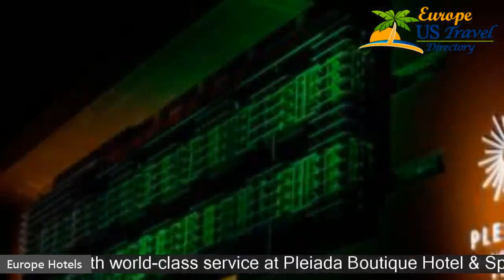Pleiada Boutique Hotel & Spa - Iasi Hotels, Romania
Pleiada Boutique Hotel & Spa 5 Stars Hotel in Iasi, Romania Within US Travel Directory Get the celebrity treatment with world-class service at Pleiada Boutique Hotel & SpaOne of our top picks in Iaşi. The elegant and hospitable 5-star Pleiada Boutique Hotel is located 5 km from the centre of Iasi, away from any noise and crowds, and offers free access to a Spa Centre featuring an indoor pool, a sauna, ahot tub and various wellness facilities.
 The hotel offers individually-decorated rooms and an excellent restaurant serving Romanian and international cuisine.
 There are both smoking and non-smoking dining areas.
In the warm seasons, you can enjoy breakfast, lunch or dinner on the hotel's terrace, which offers enchanting views.
 Hotel Pleiada also features a state-of-the-art conference centre with modern meeting facilities.
Pleiada Boutique Hotel is 7 km from the Iasi Train Station and 10 km from the Iasi International Airport.
 Free parking is available on site.

Hotels Located in  :
Location in : Soseaua Bucium nr. 18, 700282 Iaşi, Romania